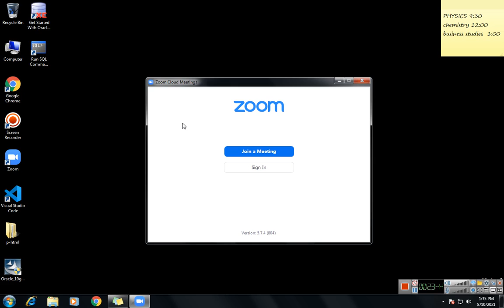class 12 business studies 2021 08 10 13;11;27